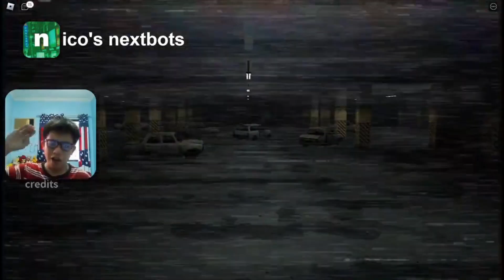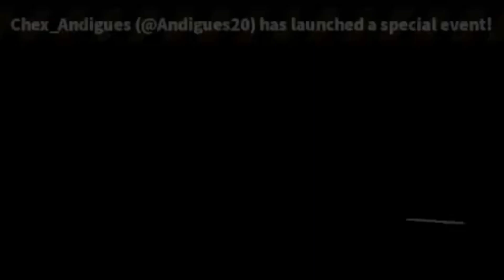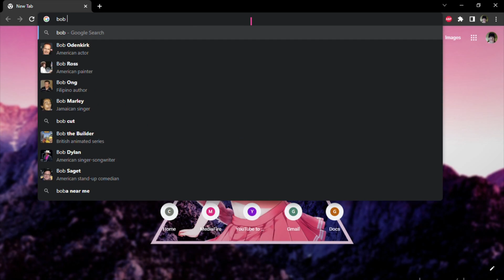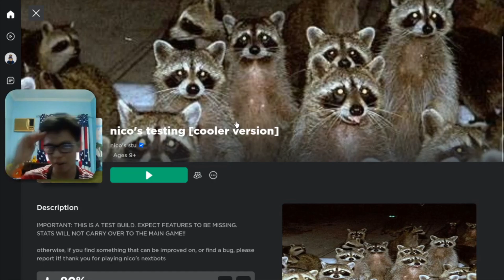The New Nico's NextBots Update Is CRAZY!! // Roblox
definetly not zapp3r. that's all you gotta know. ya.

very swag